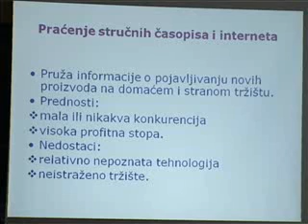21 05 kancelarija za mlade i usaid u obuci mladih preduzetnika